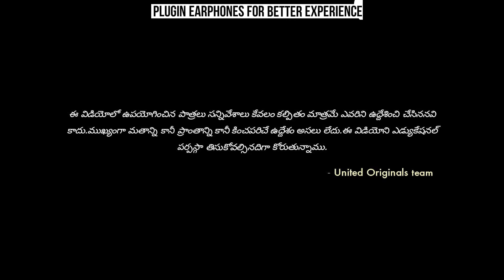[CC]700 years old Tirumala tirupati sri govindaraja swamy temple history|Telugufacts|UnitedOriginals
700 years old Unknown history of govindarajaswamytemple

Did dasaavatharam movie story really happened ???
If yes,where did that idol present now???

music used in this video credits to originals authors

Thanks to Youtube